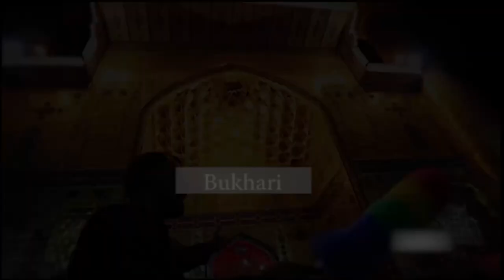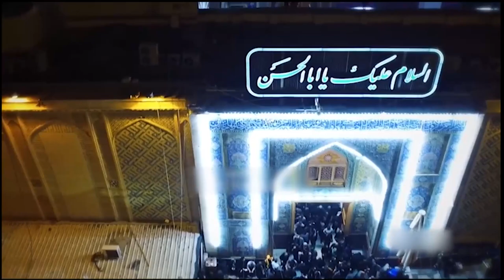New Manqabat mola Ali 2022 | Parhna Qaseeda Haq de Wali da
New Manqabat Mola Ali 2022 - Parhna Qaseeda -
وہ جس کے نام اور شان میں یہ قصیدہ عرض خدمت پیش کیا گیا ہے، تو بےشک سب کے مولا علی علیہ السلام کی نسبت نے کلام کو بے حد خوبصورت بنا دیا ہے۔